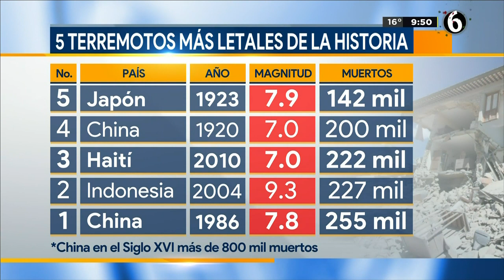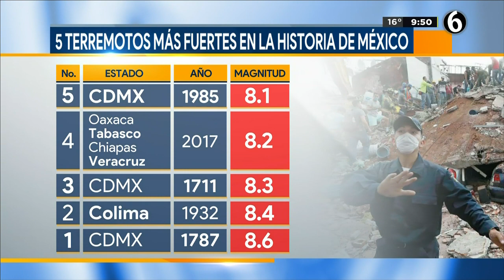Estos son los 5 terremotos más fuertes en la história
El 19 de Septiembre es una fecha ligada a los sismos, siendo una fecha fatídica en la historia, particularmente en la Ciudad de México, esto debido por sus dos terremotos históricos en 1985 y 2017.